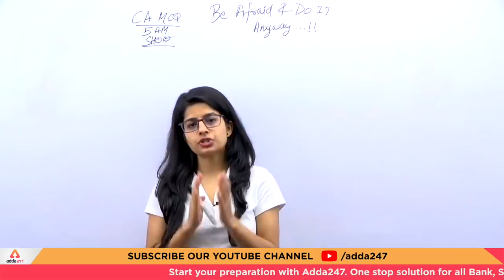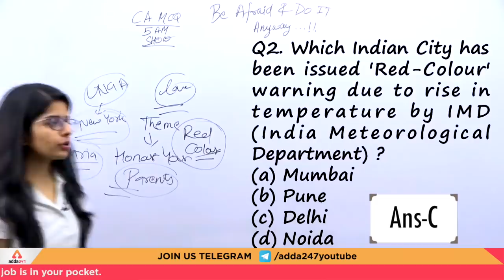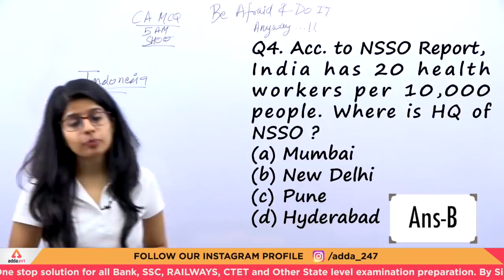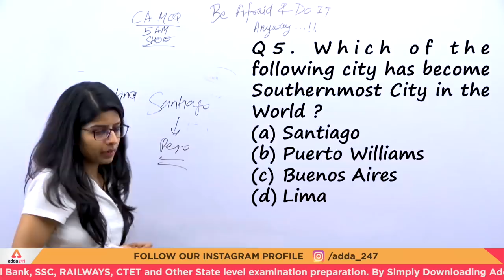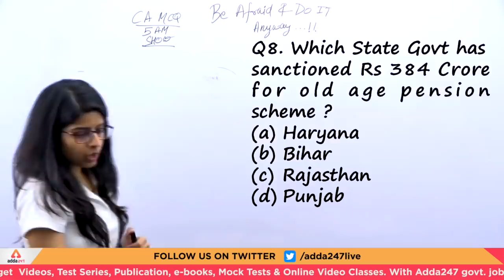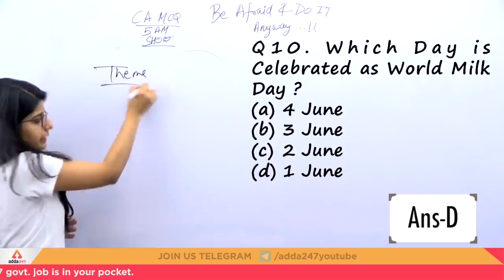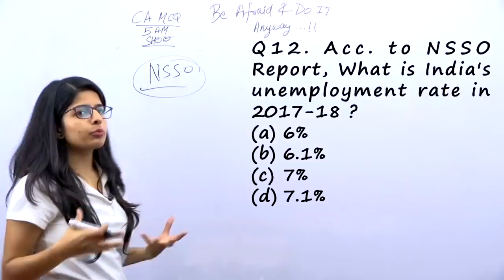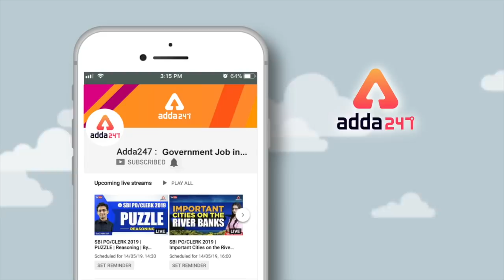Daily 5 A M MCQ | Current Affairs MCQ | 4th June | SBI, IBPS, IDBI & Others PREMIER